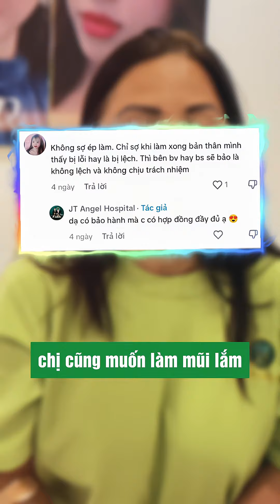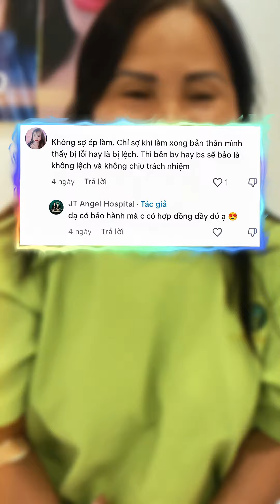CHUYỆN BẢO HÀNH SAU 2 NĂM VÀ KINH NGHIỆM THẨM MỸ CHO CHỊ EM SỐNG Ở NƯỚC NGOÀI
🏘 Địa chỉ: BỆNH VIỆN THẨM MỸ JT ANGEL - 852 AN DƯƠNG VƯƠNG, PHƯỜNG 13, QUẬN 6, TP. HỒ CHÍ MINH
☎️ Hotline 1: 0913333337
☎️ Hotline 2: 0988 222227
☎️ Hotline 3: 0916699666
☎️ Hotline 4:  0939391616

© Bản quyền thuộc về Bệnh Viện Thẩm Mỹ Jt Angel

© Copyright by Bệnh Viện Thẩm Mỹ Jt Angel ☞ Do not Reup